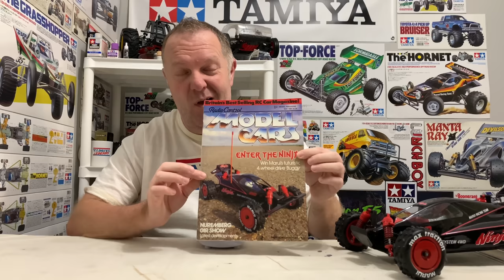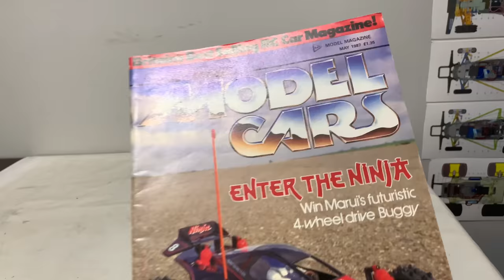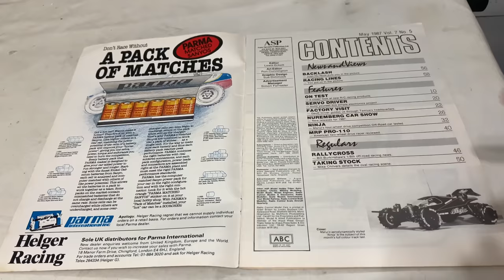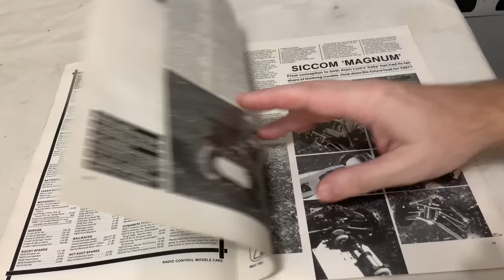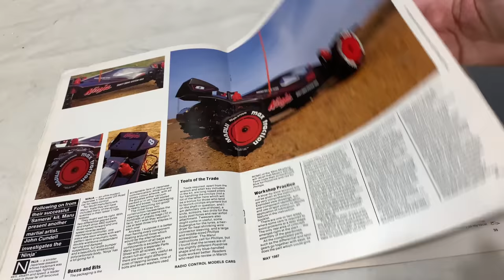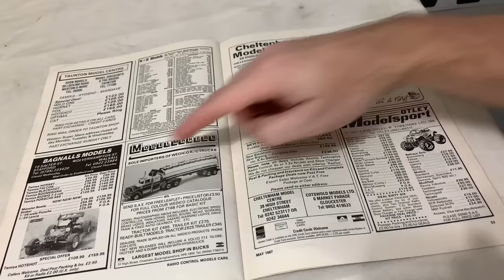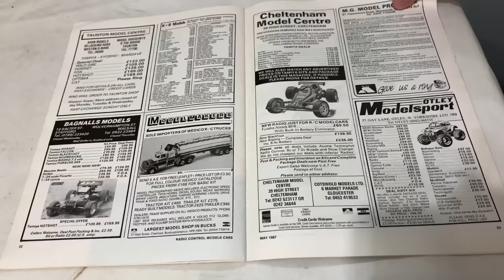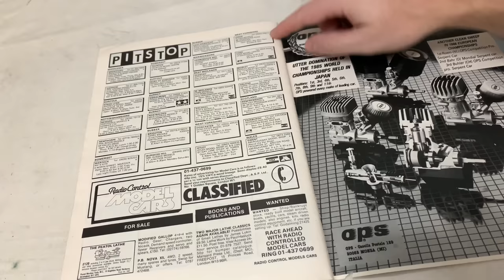The Golden Era of RC, A trip down memory lane...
In this video we take a trip down memory lane, we have a look at a RC Magazine from 1987, the nostalgia is high in this video...

If you’re in a position to do so and would like to support this channel, please consider becoming a Patreon of the channel for the price of a small coffee once a month. All proceeds go straight back into this channel and will only help us to produce better content...